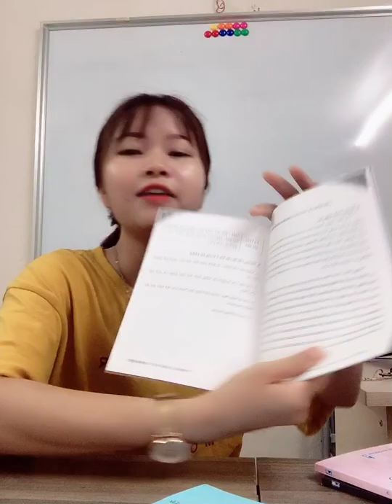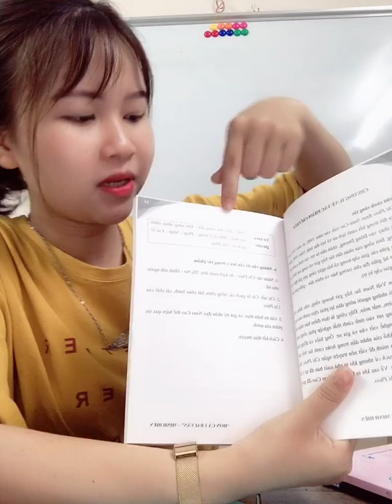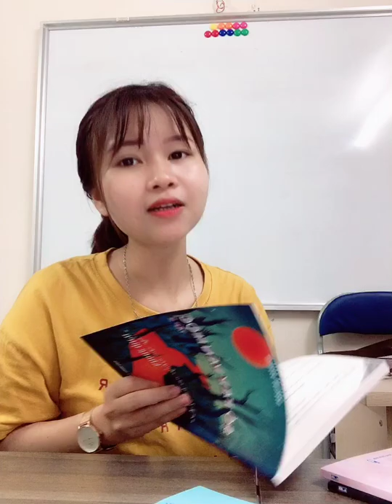CÁCH GHI NHỚ HOÀN CẢNH SÁNG TÁC CỰC NHANH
Học Văn Chị Hiên